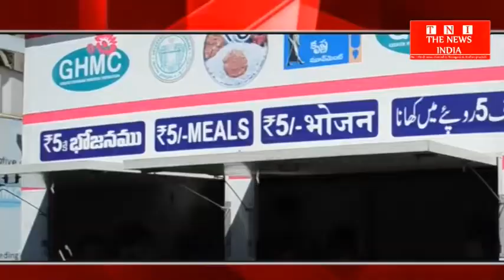KCR Govt are trying to take more effective of 5 Rs plate planning